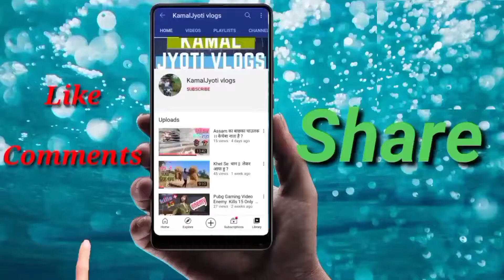Desi Machhali || पकर राहा है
Desi Magaur Machhali ||
पकर राहा है

# magur_machli